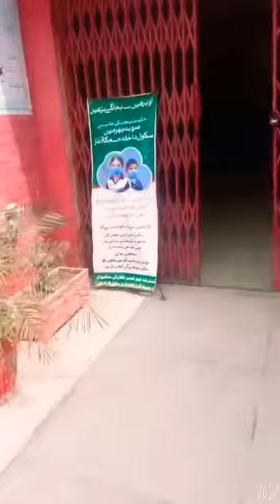in Sahiwal Girls School Govt. Elementry School 99/6R Sahiwal.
Best School in Sahiwal.
Best Girls School in Sahiwal.